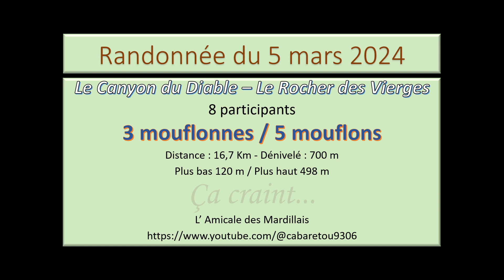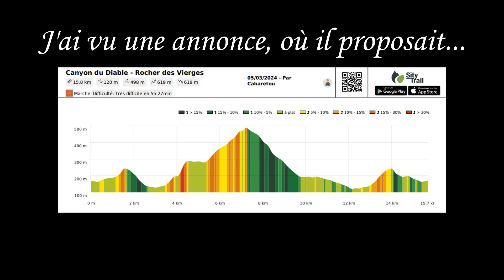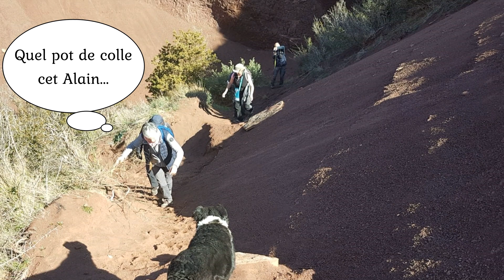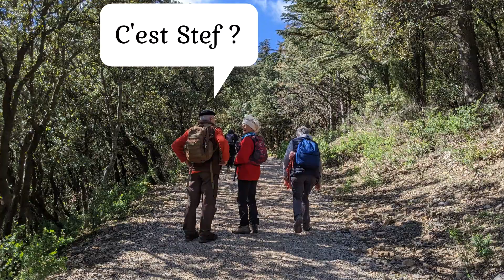Le Canyon du Diable - Le Rocher des Vierges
Randonnée du 05 Mars 2024 - carnet de bord : 16,7 km -  700 m de dénivelé
Au départ de Saint Saturnin de Lucian, l'objectif est d'atteindre le Roc des Deux Vierges - en référence à une ancienne tradition monastique féminine - en parcourant le canyon du Diable à l'aller et au retour.
Arrivés au point culminant qui surplombe la vallée, nous profitons d'un large panorama.
Après la pause déjeuner au pied du Roc, retour au point de départ en empruntant des sentiers assez raides et caillouteux avec quelques passages délicats. De nombreuses curiosités agrémentent l'itinéraire.
Randonnée sportive dans un décor surréaliste et fascinante d'un point de vue géologique et historique.
Encore une belle rando avec les Mardillais !!